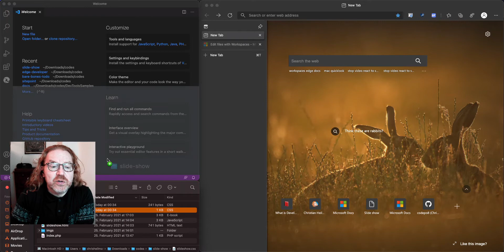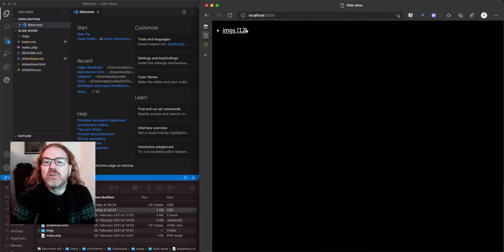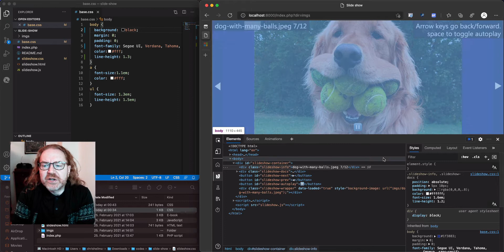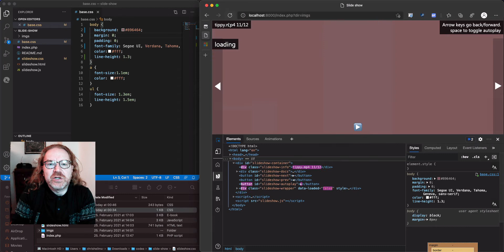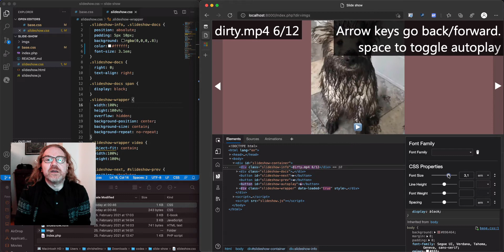Workspaces are an underused and excellent feature of Chromium developer tools.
Workspaces allow you to use the visual CSS tools in the Chromium developer tools in a persistent manner. Instead of having to copy and paste the changes one by one setting one up means the tools can manipulate files on the hard drive directly, thus syncing changes done in your editor with the tools in the browser.